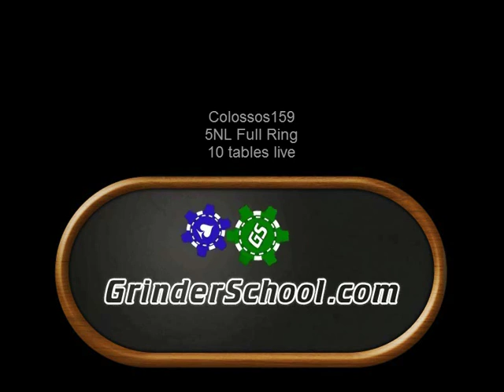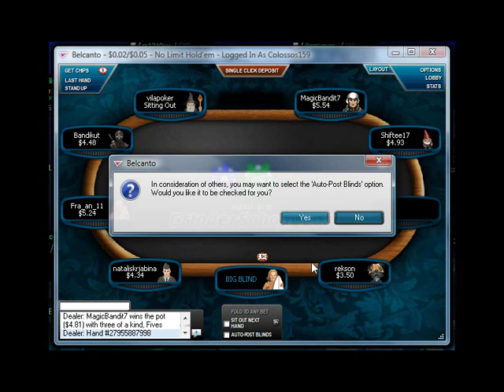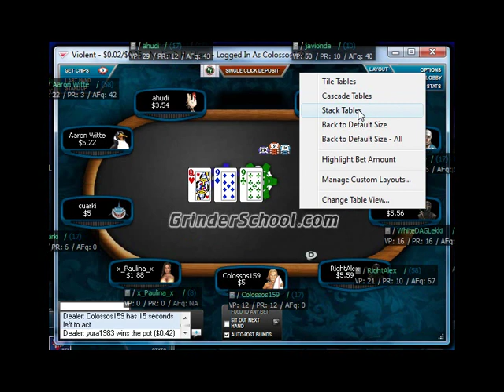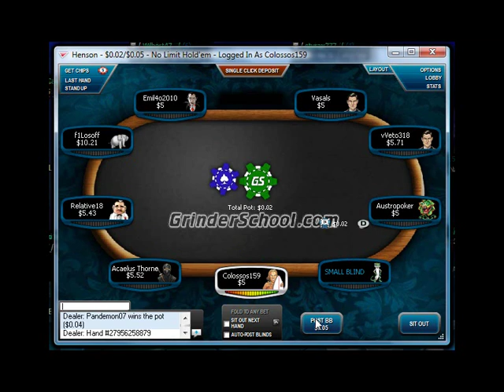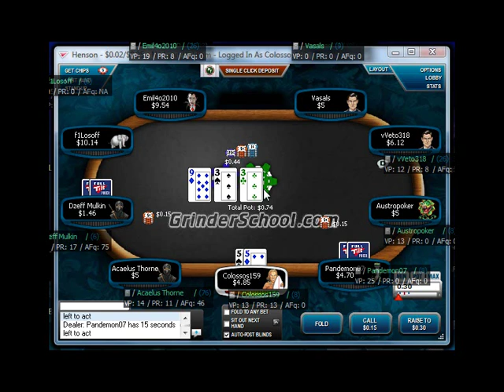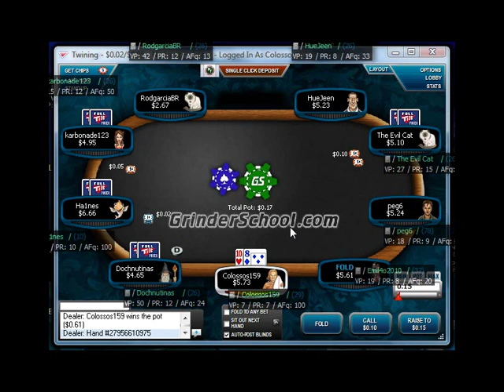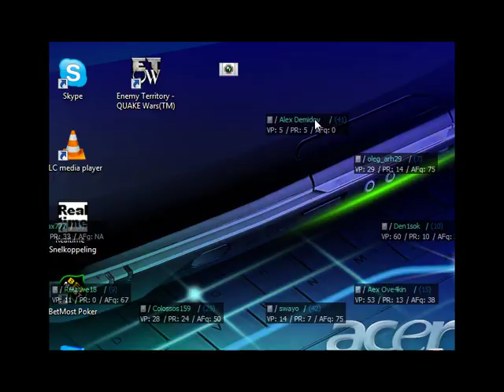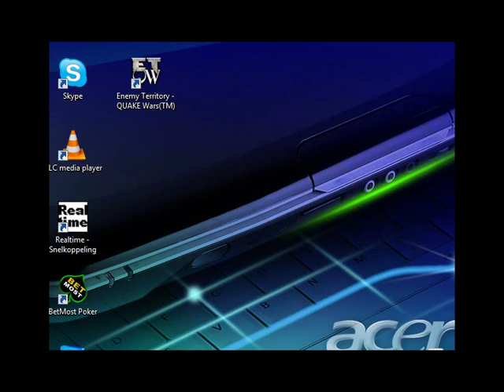Poker Cash Games With Colossos: Ep 3 -$0.05/$0.10 NLHE Full (10 Tables)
A look back at Colossos poker training videos. This series focuses on his $0.05/$0.10 full ring sessions from over the years.

This video was originally released in 2011.